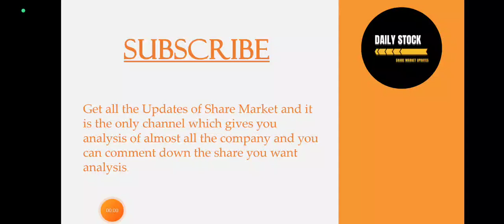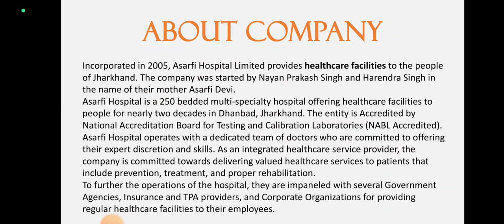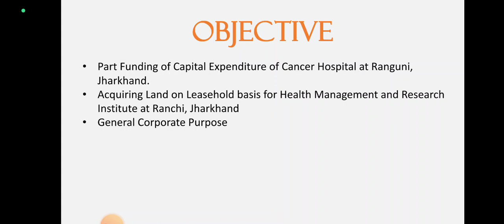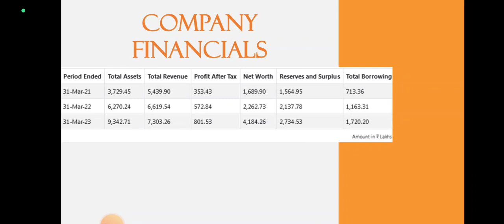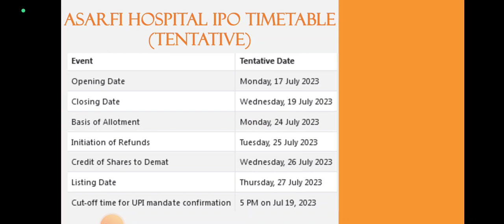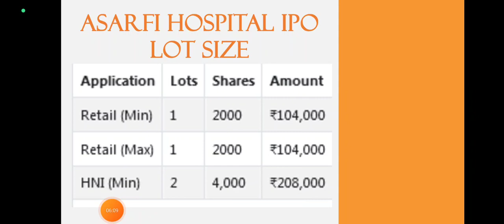Asarfi Hospital IPO Analysis • Asarfi Hospital Review • GMP • IPO • Dailystock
Source: Tickertape.com
Moneycontrol.com

Source: Tickertape.com
Moneycontrol.com